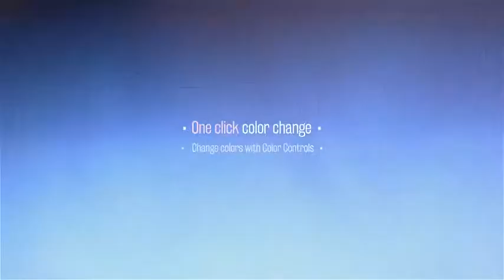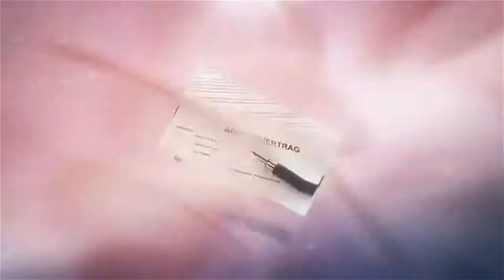Corporate Presentation (After Effects Template)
Features:
- CS5.5 and higher
- 1920×1080 full HD
- 55 sec duration
- 14 Photo/Video placeholders
- 13 Title placeholders
- Fonts, Photos and Music not included